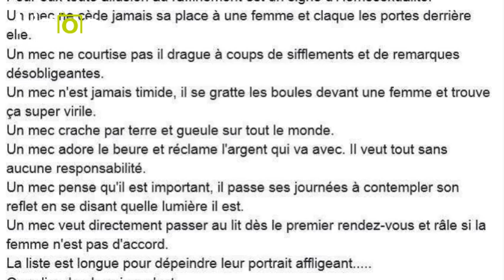POINT DE VUE FEMINISTE: Oeuvre d'art de Sonia Touati... Du Féminisme au Moyen-Âge... !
Ce chef-d'oeuvre artistique résume tout le problème du Féminisme: "C'était mieux avant... !"

Avant que le Féminisme existe...

(Ce qui n'est pas sans souligner le restant des problèmes, bien évidemment... ^^)